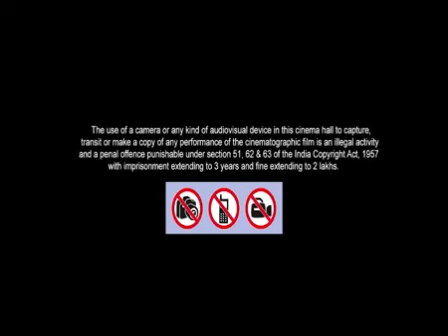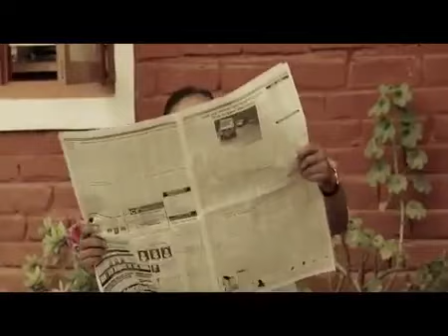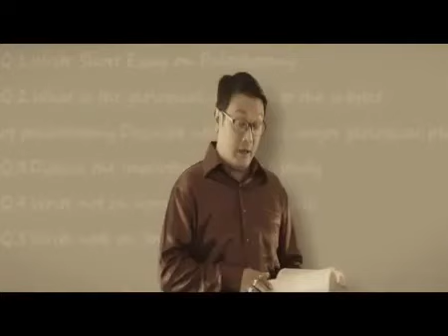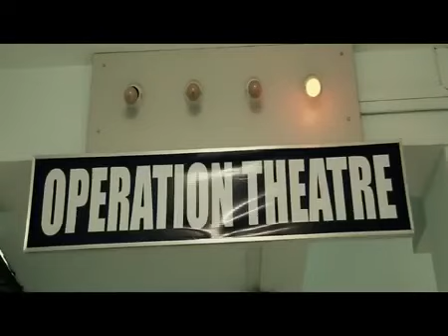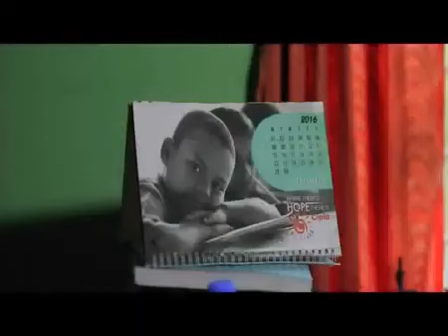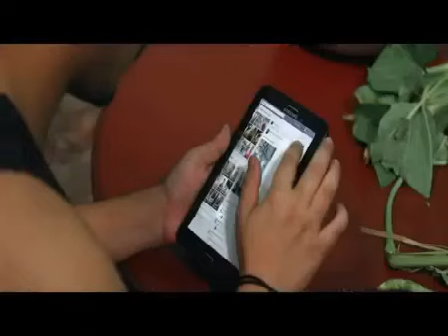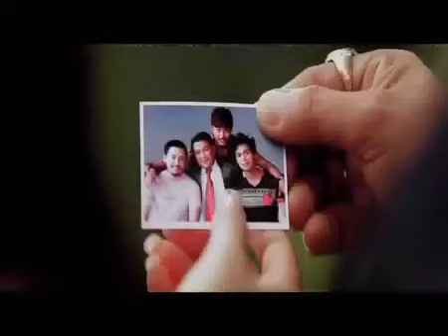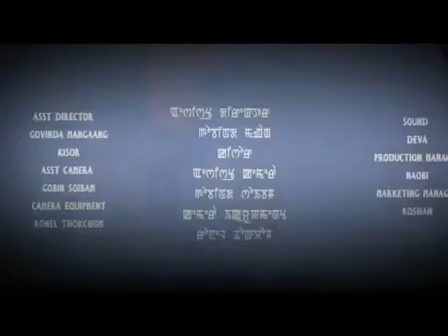EIKHOI PABUNGI || Manipuri new movie